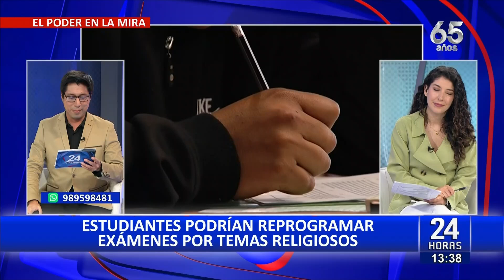Nuevo presidente del JNE: "Tengo basta experiencia"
Roberto Burneo ha sido designado como el nuevo presidente del Jurado Nacional de Elecciones (JNE) por un período de cuatro años, un cargo clave que lo coloca al frente de la organización de las elecciones generales de 2026.

En un video difundido a través de las redes sociales del JNE, Burneo expresó su honor por la elección unánime por parte de sus colegas magistrados y reafirmó su compromiso de trabajar con transparencia, independencia e imparcialidad.

Con más de 25 años de experiencia en el sector público y privado, Burneo actualmente preside la segunda sala de derecho constitucional y social. “Puedo garantizar, con mi experiencia y conocimiento, que haremos lo mejor para que el JNE esté al servicio de la ciudadanía, del Estado de derecho y de la democracia”, indicó.

HOJA DE VIDA

Burneo es un juez supremo y también consejero de la Academia de la Magistratura. Ha ocupado importantes cargos en la Sala Constitucional y Social Permanente y ha sido secretario judicial en las Cortes Superiores de Justicia de Piura y Tumbes.

En cuanto a su formación académica, Burneo es colegiado y se graduó en Derecho en la Universidad de Piura. Posee una maestría en Derecho de Empresa por la Universidad Peruana de Ciencias Aplicadas (UPC) y ha realizado estudios de doctorado en Derecho Administrativo Iberoamericano en la Universidad de La Coruña.